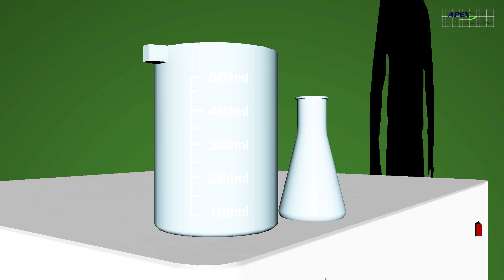The Munro 20-C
The Apex Munro 20-C is a discrete bespoke system which produces high quality pure nitrogen whenever it is required and is customisable to fit under any size of workbench.

The Munro series uses pressure swing adsorption technology to provide you with the best possible performance. Not only are our machines highly reliable, but they are also safer to use at a better price and Apex offers to customise your system to your required specifications.

The Munro range include the option of a built-in compressor and is available to work in a wide variety of applications particularly in the Mass Spectrometry market.

To discover more about the Munro 20-C or any of our other systems visit our and get in contact with one of our experts to find out what we can do for you.